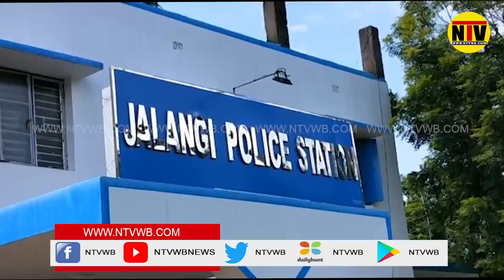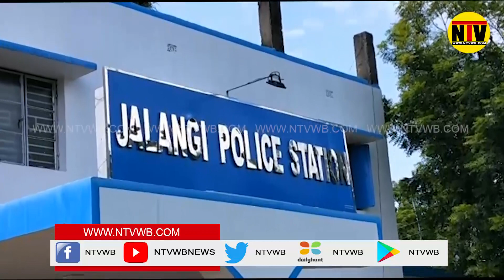গোপন সূত্রে খবর পেয়ে দুই ব্যক্তি সহ পাঁচ হাজার ইয়াবা ট্যাবলেট উদ্ধার জলঙ্গীতে